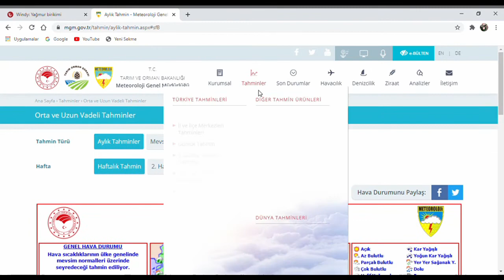HAVA DURUMU ( 7 - 13 ARALIK 2020) Şiddetli Yağışlara Dikkat! Sel Riski Var! Nerelere Kar Var?